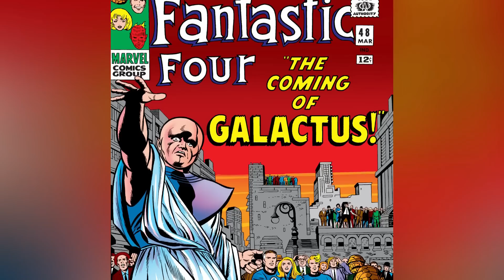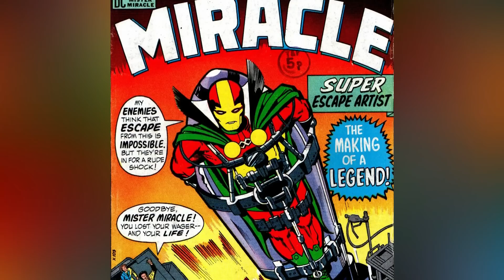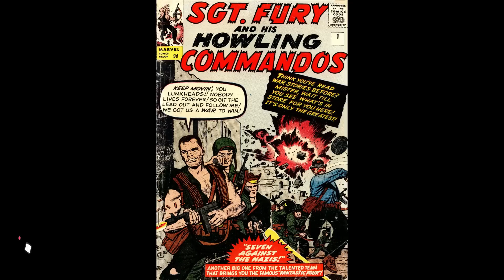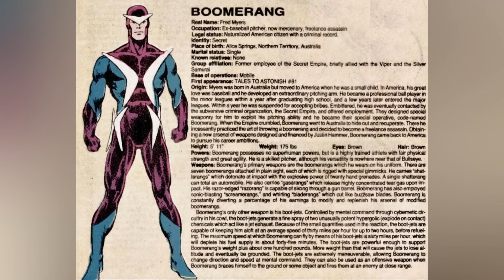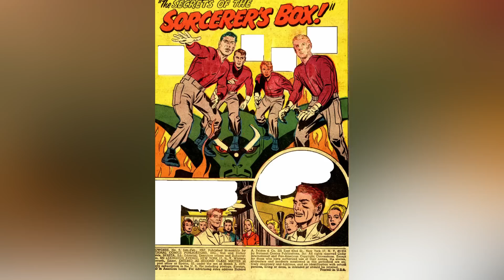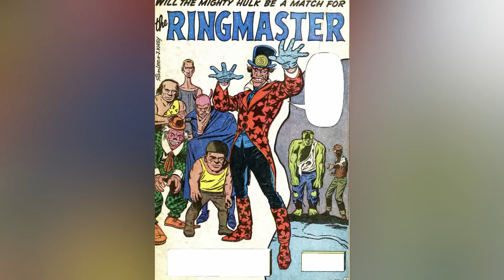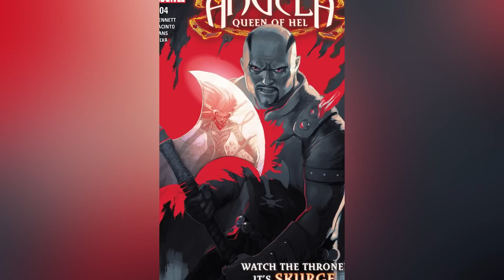32 (Every) Amazing Character Created By The Great Jack Kirby - Explored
32 (Every) Character Created By Jack Kirby  - Explored